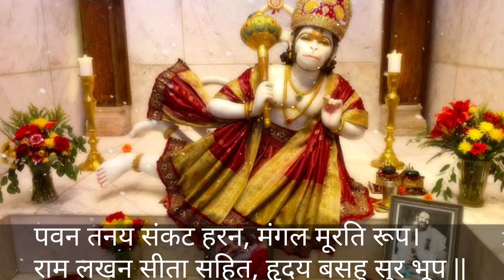Neem karoli baba|Neeb karori baba|neem karoli baba stories|@Raksha sutra